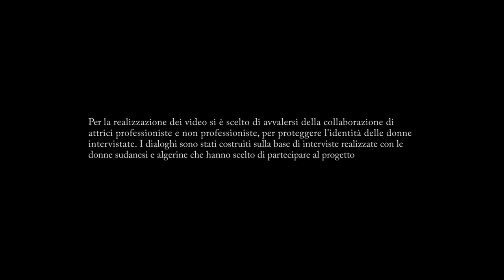Rivoluzioni da lontano…Voci di donne algerine e sudanesi in Italia_06